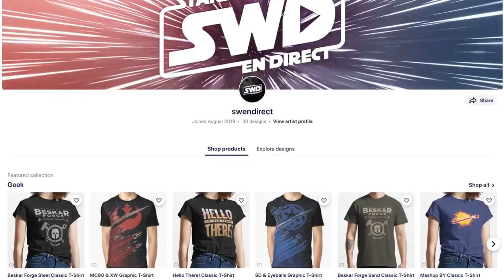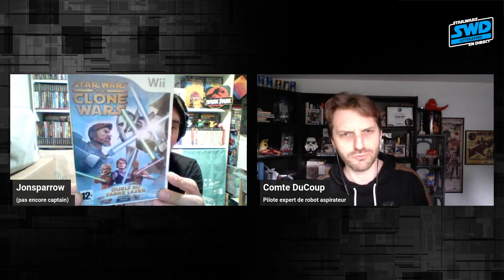Critique des Mangas: Un Equilibre Fragile - Prologue et Gardiens des Whills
Julien et Jean offrent leur critique des mangas Un Equilibre Fragile - Prologue et Gardiens des Whills

Animation: Julien Dort, Jean Guyen
Réalisation: Jean-Francois Richard
Thème musical SWD par @RPGMusicMaker